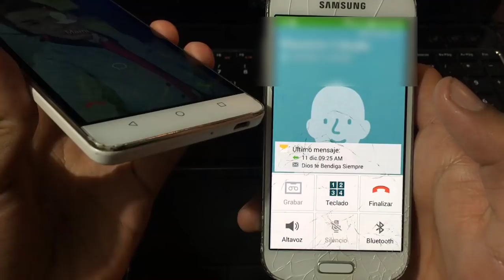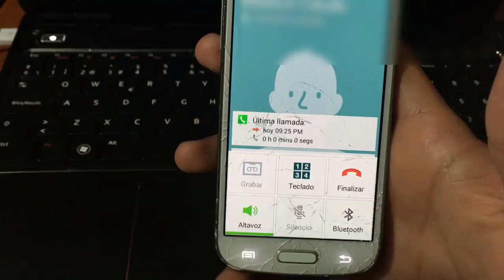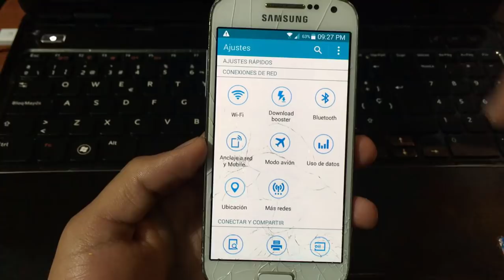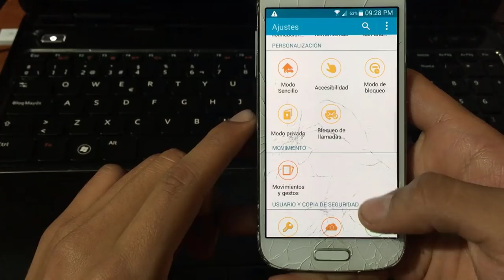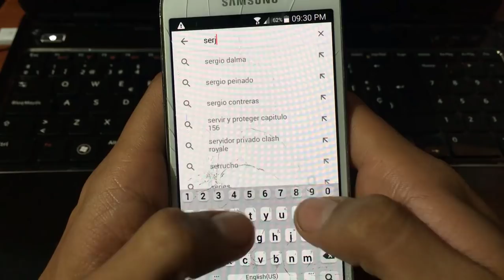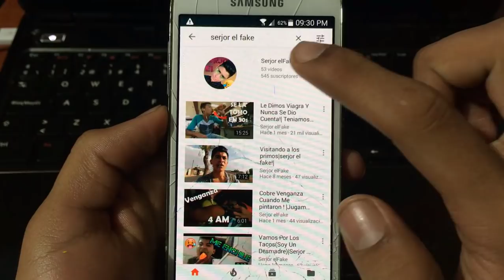✅ No Puedo Realizar Llamas En Mi Android ✅ SOLUCION ✅ NO ROOT ✅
como cambiar/ reparar de cualquier samsung el imei nuevo video 8 junio 2018
En este video aprenderemos a como solucionar el error de red con 2 simples pasos en tu android para que te permita realizar llamadas y que entren como se muestra en el video espero que te sirva
Este es el link de la aplicacion - PLAY STORE.